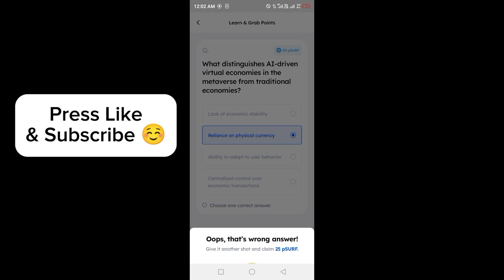Marina Protocol Answers Today 07 May 2024 | Quiz Answers Today in 1 minute